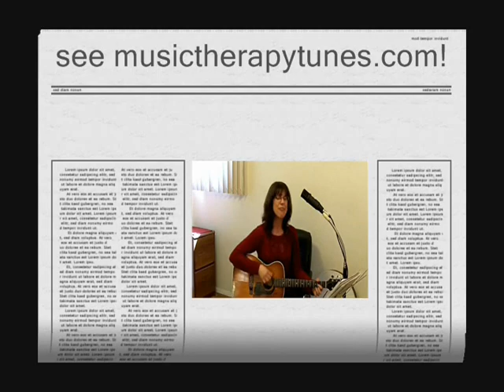"Clucking Theodore: A Music Therapy Activity songs for Children ( preschool and kindergarten kids)s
Margie sings a great song for tots that will foster speech skills and fun! She has worked as music therapist and special educator with kids for over 20 years.  Other videos on my channel page good for speech and language issues include "Matilda" "Walk along the River "Doggy Blues." Have Fun! This intended for learning and practice reasons and is by no means an attempt to breach copyright law. Words and chords
Theodore
C. F
Well, every morning 'bout a quarter to four.
C. G
I'd look out my window and there was Theodore.
C .F. C
Sittin' and a-cluckin' keepin' real good time. I think my mom
.G. C
 was losing her mind!
. F. C.
Chorus: Bauk, bauk, bauk. Bauk, bauk, bauk.
F. G
 Bauk, bauk, bauk. Bauk, bauk, bauk.
F. C. F..
Bauk, bauk, bauk. Bauk, bauk, bauk. Bauk, bauk, bauk,
G
bauk, bauk bauk. (repeat bauks but end on C chord.)
C F
2. Theodore was loads of fun to have around.
C G
I'd put a leash on him and he'd follow me to town.
C F
No other chicken could cluck like him.
He'd come up for some air and he'd start all over again.
C F
3. One day I came up with this fantastic plan-
C G
To charge people to see him and open up a stand.
C F
Now, people come from miles around to see my Theodore.
G C
And my mom don't complain any more!